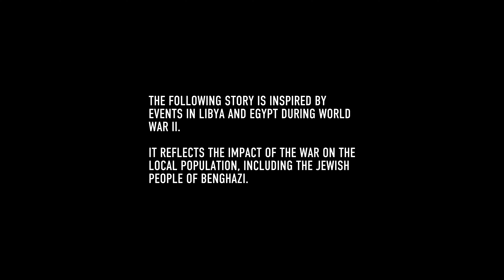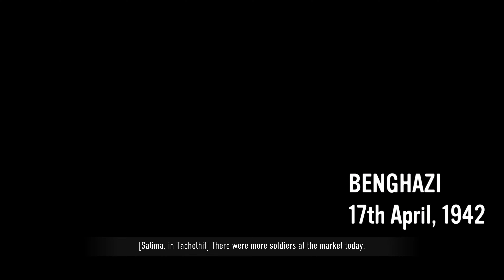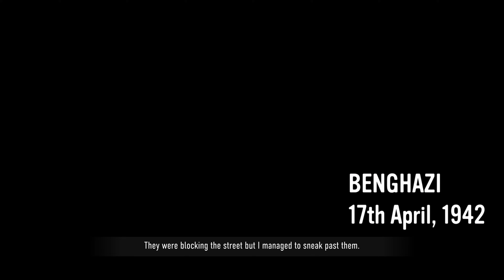Company of Heroes 3 | Africa Corp Campaign Ep.1 | RTX 4080 4K Ultra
We dive into a more romanticized side of the Company of Heroes 3, but playing as the German Romel commander following a family stuck in the middle of the worlds war turmoil. Watch as we start a new Campaign and see how this story unfolds! Enjoy!

Thank you so much for joining in today's video and or live stream! It will help my channel grow alot! I want to hear your thoughts about today's video. Let me know down below in the comments! If you are looking for the best and most raw gameplay, this is the channel to be! Want to join in? Leave your gamertag in the comments below!

Specs
GPU: NVIDIA GeForce RTX 4080
CPU: AMD Ryzen 9 5900X 12-Core Processor
Memory: 64 GB RAM (63.89 GB RAM usable)
Current resolution: 3840 x 2160, 144Hz